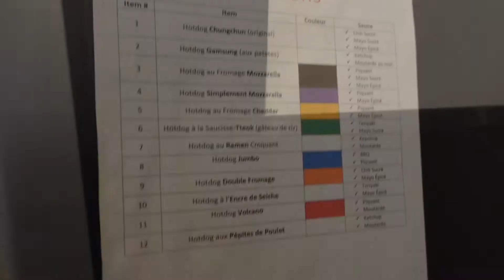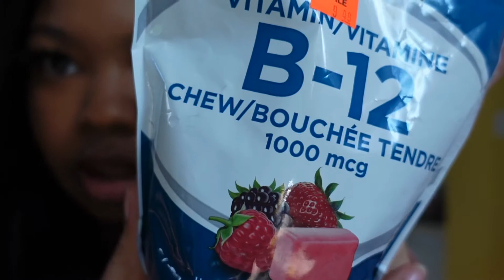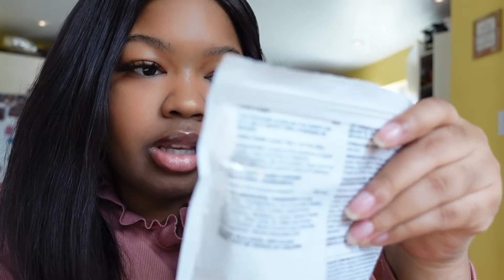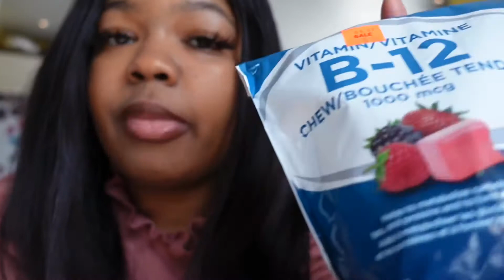FIRST TIME TRYING KOREAN CORNDOGS + HOT GIRL SUMMER PREP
Hi, back with another vlog. Today’s vlog is all about balance. I got some Korean Corn dogs and some supplements for the gym.